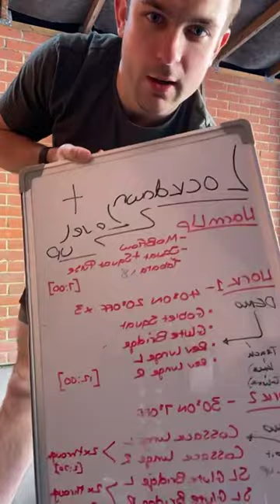Lockdown Level Up - Home Legs, Glutes and Abs Workout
Home workout series, Lockdown Level Up. Follow along live workouts completely free for you guys.

This workout targets the quads, glutes and abs.